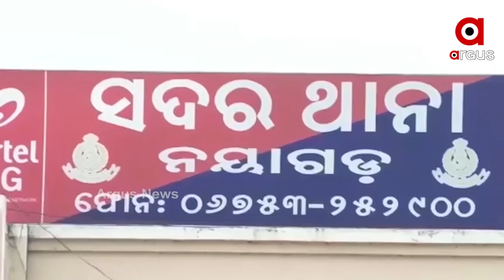ବିବାଦରେ ନୟାଗଡ଼ ବିଧାୟକ ତଥା ମନ୍ତ୍ରୀ ଅରୁଣ ସାହୁ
ପରୀକୁ ନ୍ୟାୟ କେବେ । କାହିଁକି ଏବେଯାଏଁ ପରୀର ପରିବାରକୁ ନ୍ୟାୟ ମିଳୁନାହିଁ । ଏହା ନୟାଗଡ ପୋଲିସର ଅପାରଗତା ନା କାହା ଚାପରେ କାମ କରୁଛି ପୋଲିସ । ଯାହା ପଛରେ ମନ୍ତ୍ରୀ ଅରୁଣ ସାହୁଙ୍କ ଚାପ ଥିବା ଅଭିଯୋଗ ହୋଇଛି ...
ଅଧିକ ଖବର ପାଇଁ ଡ଼ାଉନଲୋଡ କରନ୍ତୁ “Argus News” ଆପ୍